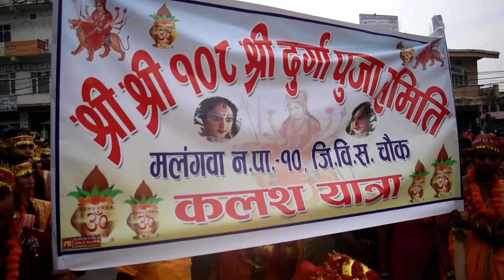कलश यात्रा/- दशैं 2022 /